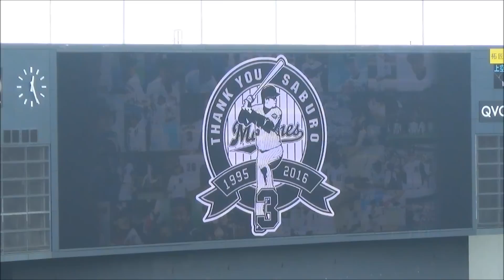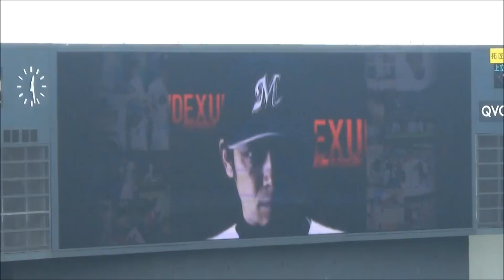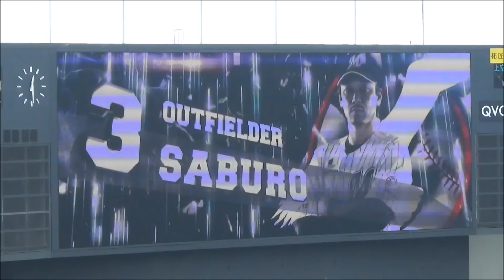2008-2016 千葉ロッテマリーンズ サブロースタメン発表version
2016年9月25日  サブロー選手引退試合
千葉ロッテマリーンズ サブロースタメン発表version

サブロー選手紹介映像特別versionとなっていました。